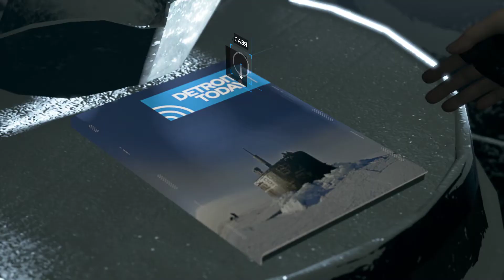Detroit Become Human : Chapter 20 The Pirate's Cove